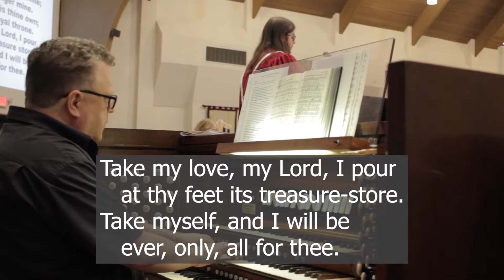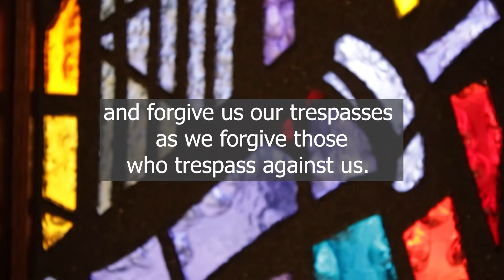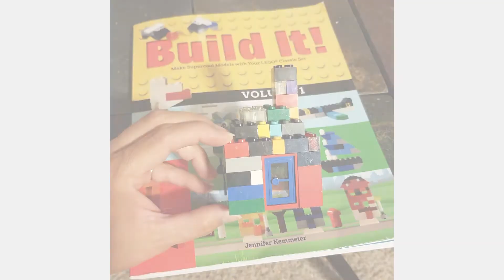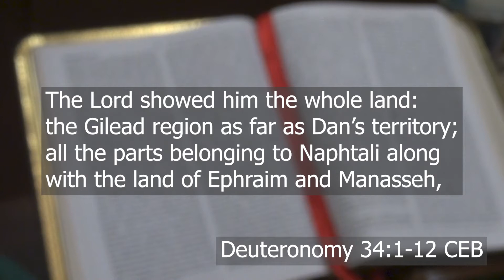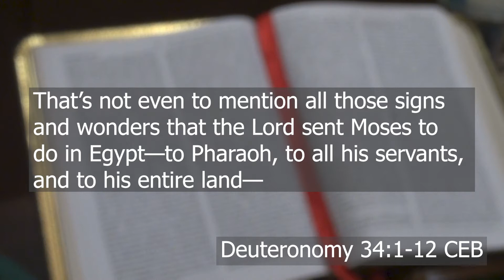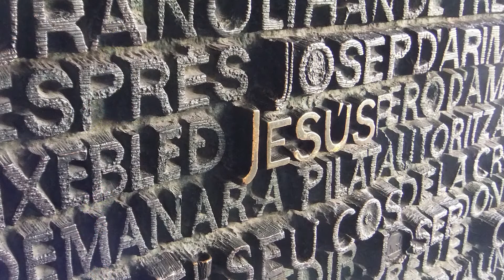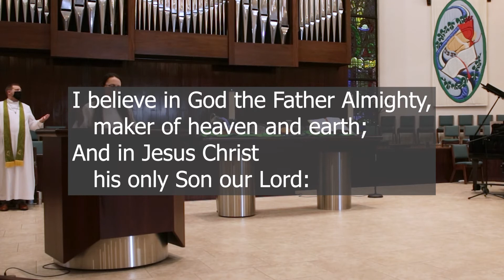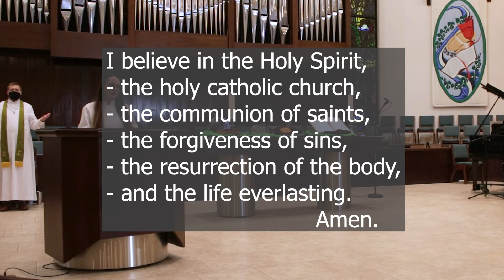October 25, 2020 Sanctuary Worship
Twenty-First Sunday after Pentecost
October 25, 2020
PDF Order of Worship:

GREETING

OPENING VOLUNTARY “Christians, We Have Met to Worship”                 John Dixon
 Diana Schultz, piano and Ken Surley, organ

OPENING HYMN #399  “Take My Life, and Let it Be”  MESSIAH

PASTORAL PRAYER

MOMENT FOR CHILDREN AND FAMILIES  Krista Bailey & Jack Payne

ANTHEM  “It Is Well”
 Pat Horner

SCRIPTURE READING Deuteronomy 34:1-12 CEB

SERMON  “Family Values: Sharing a Legacy” Rev. Marcus Womack

AFFIRMATION OF FAITH #881

GLORIA PATRI #70

OFFERING  “Come, Ye Thankful People, Come”                 Babcock and Voss

PRESENTATION AND DOXOLOGY #94

CLOSING HYMN #60 “I'll Praise My Maker While I've Breath”         OLD 113th

BENEDICTION

CLOSING VOLUNTARY “Joyful, Joyful, We Adore Thee”  Wyrtzen and Hustad